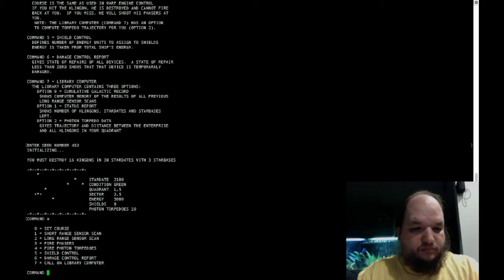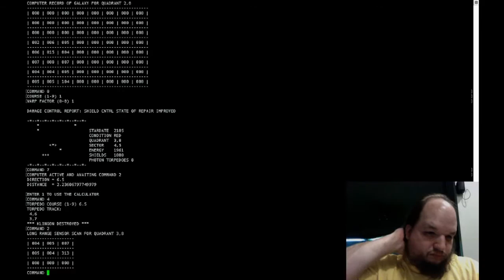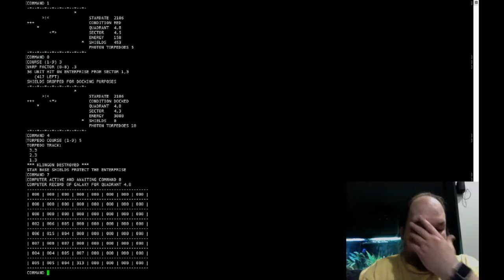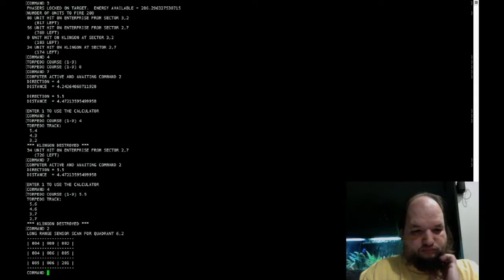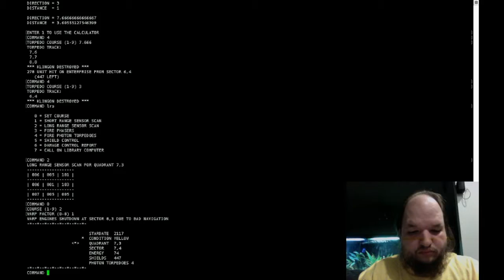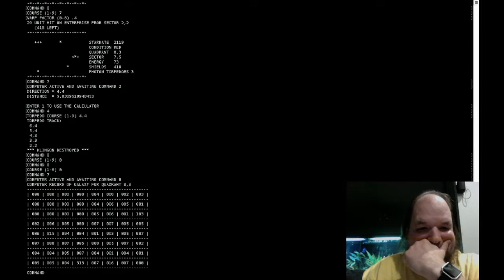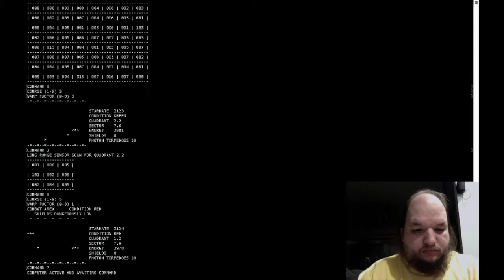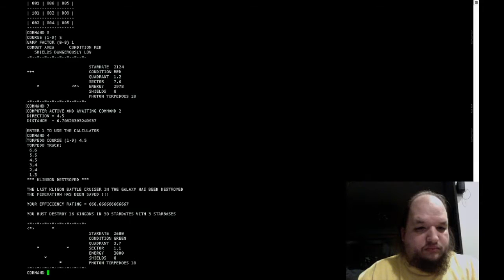Star Trek: The ASCII Generation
my first game video, the classic ASCII adventure "Star Trek."
Just testing out OBS on my Macbook, this version of Star Trek is an older one, i'm not as familiar with the number commands, so it takes a little getting used to. The version of Trek i'm used to uses mnemonics for the commands (SHE, NAV, PHA, COM, etc)

eventually i'd like to capture playing star trek and other text adventure games (Zork, Hitchhiker's guide, etc) from one of my vintage computers...